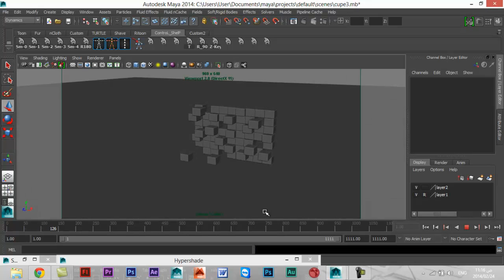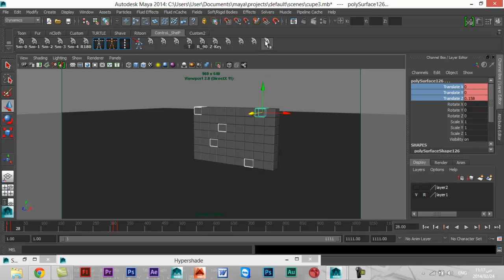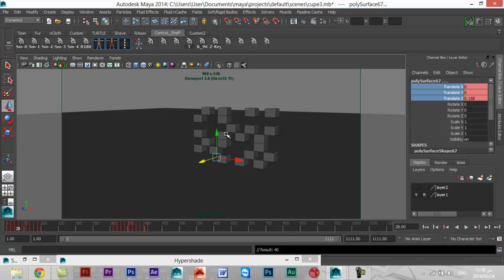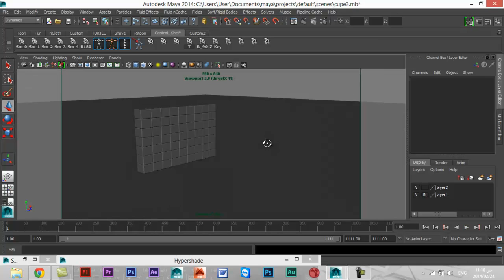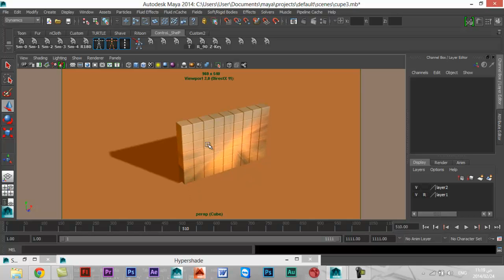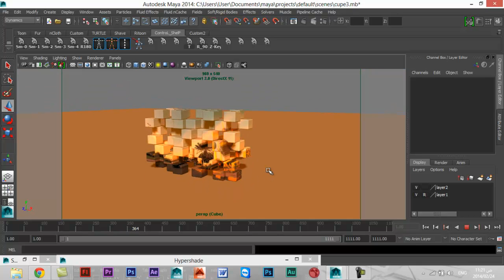Maya Motion Test2